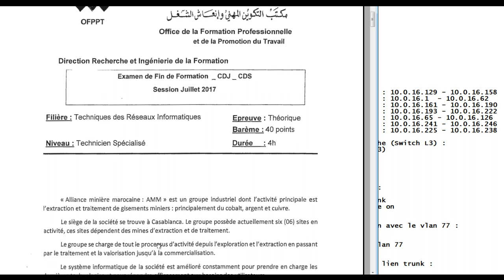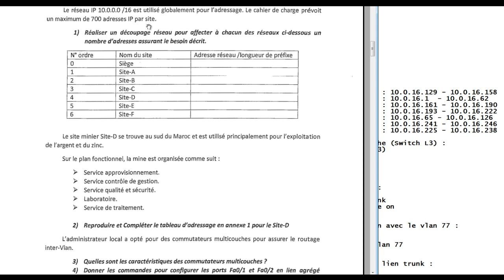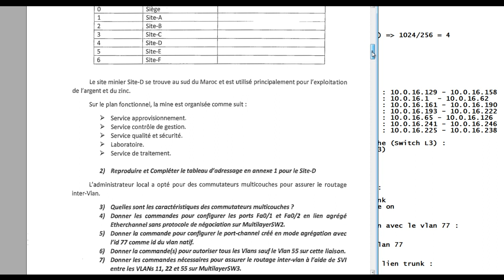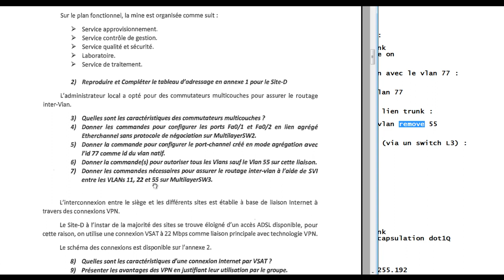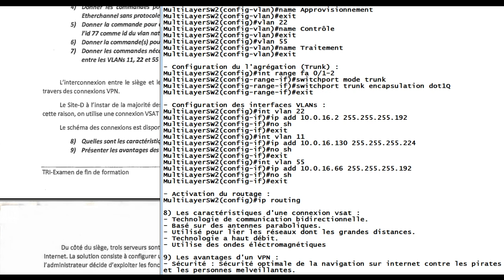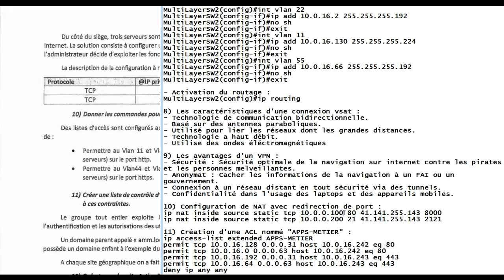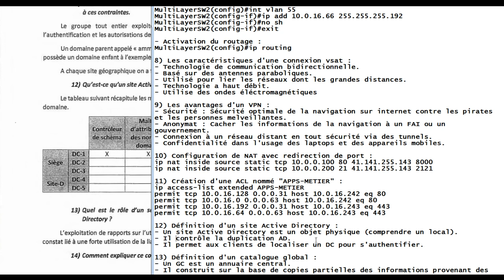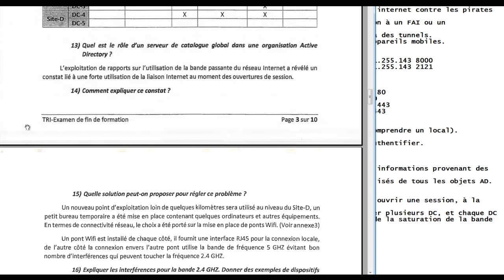Correction d'EFF 2017 - Épreuve Théorique - TRI - Partie 1 (KHALID KATKOUT) - Version Darija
1) VLSM : 10.0.0.0/16
0 : Siège : 700 : 10.0.0.0/22
1 : SiteA : 700 : 10.0.4.0/22
2 : SiteB : 700 : 10.0.8.0/22
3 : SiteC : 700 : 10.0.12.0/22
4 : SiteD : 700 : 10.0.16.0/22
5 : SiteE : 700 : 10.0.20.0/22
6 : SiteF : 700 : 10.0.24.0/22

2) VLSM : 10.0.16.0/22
Approvisionnement   : Vlan11 : 30 : 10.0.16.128/27 : 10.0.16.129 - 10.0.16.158
Contrôle de gestion : Vlan22 : 55 : 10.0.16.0/26   : 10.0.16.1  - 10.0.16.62
Qualité et service  : Vlan33 : 22 : 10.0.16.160/27 : 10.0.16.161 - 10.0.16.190
Laboratoire     : Vlan44 : 17 : 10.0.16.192/27 : 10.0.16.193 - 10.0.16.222
Traitement     : Vlan55 : 47 : 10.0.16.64/26  : 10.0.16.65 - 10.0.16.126
Serveurs     : Vlan66 : 5  : 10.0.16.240/29 : 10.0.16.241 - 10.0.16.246
Vlan de gestion     : Vlan77 : 7  : 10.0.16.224/28 : 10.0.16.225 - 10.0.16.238

3) Les caractéristique d'un commutateur Multi-couche (Switch L3) :
- Joue le rôle d'un switch (L2) et d'un routeur (L3)
- Peut faire le routage.
- Peut limiter le traffic via des ACLs.
- Peut accepter des @IP pour les interfaces.

4) Configuration d'EtherChannel sur MultiLayerSW2 :
MultiLayerSW2(config)int range fa 0/1-2
MultiLayerSW2(config-range-if)switchport mode trunk
MultiLayerSW2(config-range-if)channel-group 1 mode on
MultiLayerSW2(config-range-if)exit

5) Configuration du port-channel en mode agrégation avec le vlan 77 :
MultiLayerSW2(config)int port-channel 1
MultiLayerSW2(config-if)switchport mode trunk
MultiLayerSW2(config-if)switchport trunk native vlan 77
MultiLayerSW2(config-if)exit

6) Autoriser tous les vlans sauf le vlan 55 sur le lien trunk :
MultiLayerSW2(config)int port-channel 1
MultiLayerSW2(config-if)switchport trunk allowed vlan except 55
MultiLayerSW2(config-if)exit

7) Routage inter-vlan SVI=Switch Virtual Interface (via un switch L3) :
- Création des vlans :

- Configuration du l'agrégation (Trunk) :
MultiLayerSW2(config-range-if)switchport mode trunk
MultiLayerSW2(config-range-if)switchport trunk encapsulation dot1Q
MultiLayerSW2(config-range-if)exit

- Activation du routage :
MultiLayerSW2(config)ip routing

8) Les caractéristiques d'une connexion vsat :
- Technologie de communication bidirectionnelle.
- Basé sur des antennes paraboliques.
- Utilisé pour lier les réseaux dont les grandes distances.
- Technologie a haut débit.
- Utilise des ondes éléctromagnétiques

9) Les avantages d'un VPN :
- Sécurité : Sécurité optimale de la navigation sur internet contre les pirates et les personnes melveillantes.
- Anonymat : Cacher les informations de la navigation à un FAI ou un gouvernement.
- Connexion à un réseau distant en tout sécurité via des tunnels.
- Confidentialité dans l'usage des laptops et des appareils mobiles.

10) Configuration de NAT avec redirection de port :
ip nat inside source static tcp 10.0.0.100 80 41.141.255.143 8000
ip nat inside source static tcp 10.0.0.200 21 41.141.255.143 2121

11) Création d'une ACL nommé "APPS-METIER" :
ip access-list extended APPS-METIER
permit tcp 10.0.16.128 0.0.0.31 host 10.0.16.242 eq 80
permit tcp 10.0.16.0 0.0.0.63 host 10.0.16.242 eq 80
permit tcp 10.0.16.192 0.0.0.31 host 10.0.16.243 eq 443
permit tcp 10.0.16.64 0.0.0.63 host 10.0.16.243 eq 443

12) Définition d'un site Active Directory :
- Un site Active Directory est un objet physique (comprendre un local).
- Il contrôle la duplication AD.
- Il permet aux clients de localiser un DC pour s'authentifier.

13) Définition d'un catalogue global :
- Un GC est un annuaire central.
- Il construit sur la base de copies partielles des informations provenant des différents annuaires du réseau.
- Il contient une partie des attributs les plus utilisés de tous les objets AD.

14) Explication de constat :
- Lorsque tous les utilisateurs d'un site X veulent ouvrir une session, à la fois, sur un DC, ce dernier doit contacter un GC.
- Si on a plusieurs utilisateurs et doivent contacter plusieurs DC, et chaque DC doit contacter le GC. On va tomber sur un problème de la saturation de la bande passante.

15) Solution :
- Configurer un GC sur chaque site.